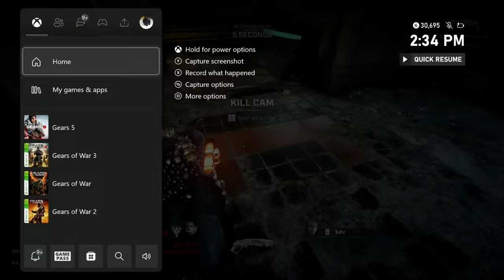Gears 5 - I Made This Lobby Stop Playing... (Ranked Control)